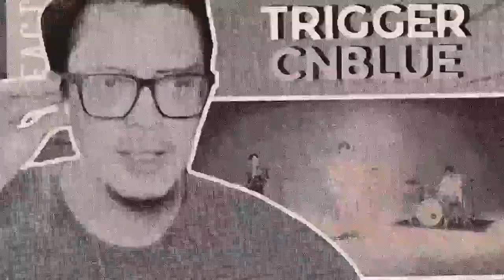SNSD TAEYEON - KARAOKE CAM😃 | SOUND ENGINEER REACTION